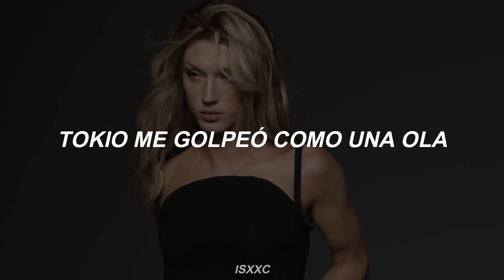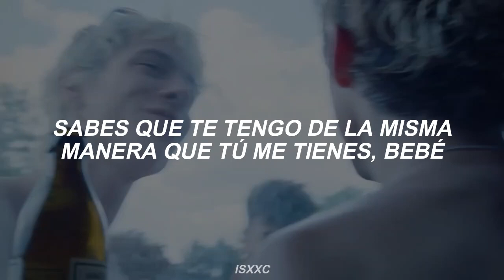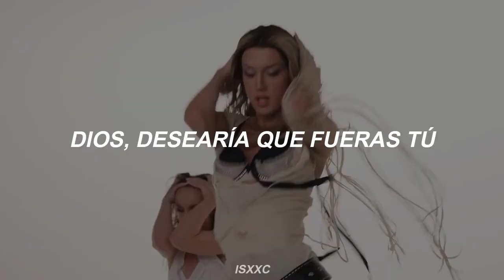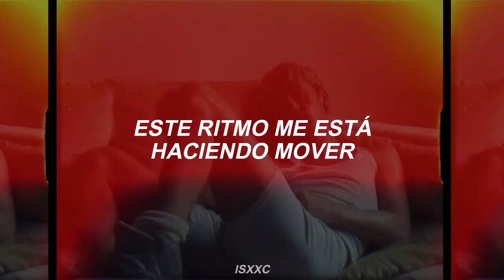Troye Sivan - What's The Time Where You Are? (Traducción al Español)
Troye Sivan What's The Time Where You Are? sub español,
Troye Sivan What's The Time Where You Are? español,
Troye Sivan What's The Time Where You Are? traducido al español,
Troye Sivan What's The Time Where You Are? traducida al español,
Troye Sivan What's The Time Where You Are? letra,
Troye Sivan What's The Time Where You Are? ,
Troye Sivan What's The Time Where You Are? lyrics,
Troye Sivan What's The Time Where You Are? subtitulada,
Troye Sivan What's The Time Where You Are? audio,
Troye Sivan What's The Time Where You Are? mv,
color coded,
Troye Sivan,
Troye Sivan español,
Troye Sivan sub español,
Troye Sivan traducida,

¡Gracias por haber visto mi video, y espero te guste!
Si deseas alguna canción de otro artista, no dudes en decírmelo.

¡If you want another song from another artist, let me know!